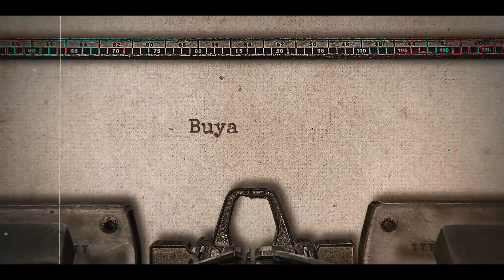Ketika Engkau Mengalami Kegagalan Yang Harus kau Rubah Adalah Taktik Bukan Strategi - Buya Syakur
DAPATKAN MERCHANDISE DI TOKO ONLINE KAMI :
Shoppe :